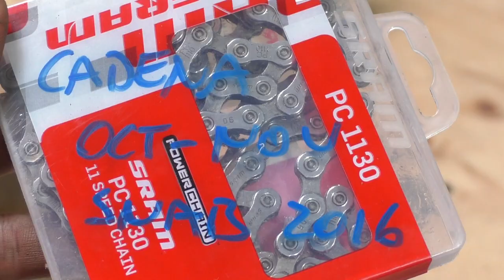Truco para Ahorrar Dinero en la Transmisión de tu Bicicleta!